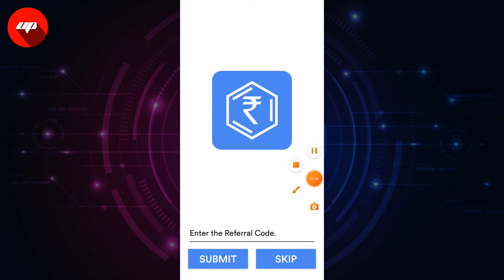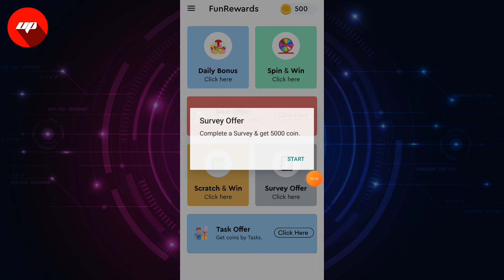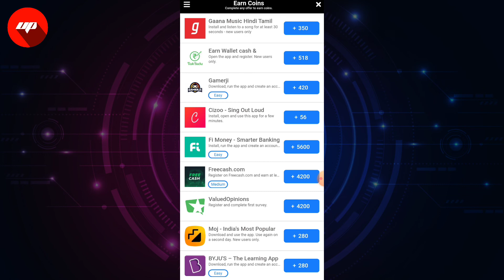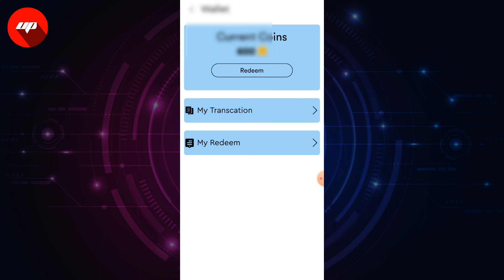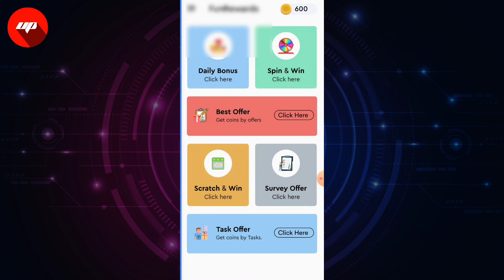fun rewards app se paise kaise kamaye | new earn money app 2022 today | earn money 2022 paytm cash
fun rewards app ka baap,
fun rewards app refer code,
fun rewards app download,
fun rewards app details in hindi,
fun rewards app se paise kaise nikale,
fun rewards app se paise paytm me kaise transfer kare,
fun rewards app how to use,
fun rewards app kya hai,
fun rewards app invite code,
cashem earn money app 2022,
jobs for students online at home from mobile,
jobs for students at home,
part time jobs for students english,
part time jobs for students easy,

 इस वीडियो में Fun Rewards एप  के बारे में बताया गया है |

Fun Rewards एप क्या है ?

Fun Rewards एप को कैसे यूज़ करे ?

Fun Rewards एप पर टास्क कैसे करे ?

Fun Rewards एप से पैसे कैसे कमाए ?

Fun Rewards एप रिफर कैसे करे ?

Fun Rewards एप डिटेल में ?

Fun Rewards एप हिंदी में ?

Fun Rewards एप का उपयोग कैसे करे ?

Ultimate Pank